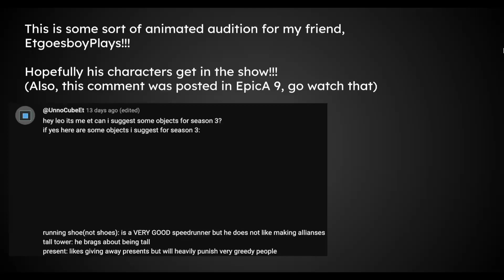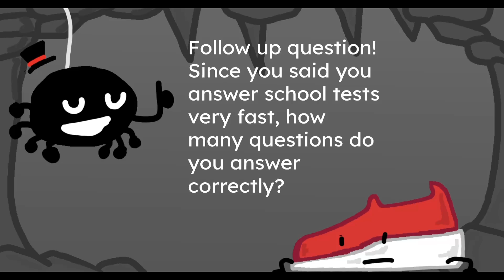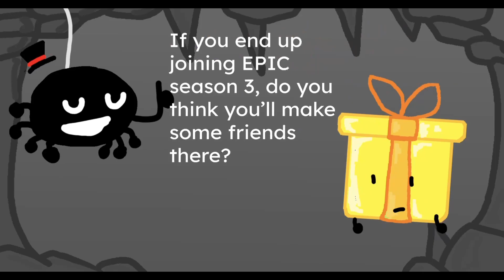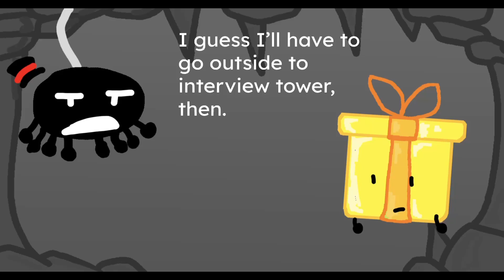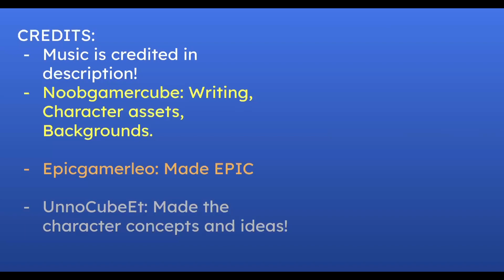Epic Season 3 Audition | Present, Running Shoe, Tower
My friend wanted me to make an audition video for the characters he wants to recommend in Epic, so I did just that!!

testing something again:
BFDI, II, Object Show, Animation
this show is inspired also by like (test):
BFDIA, BFB, TPOT